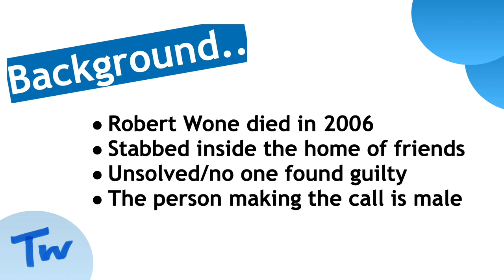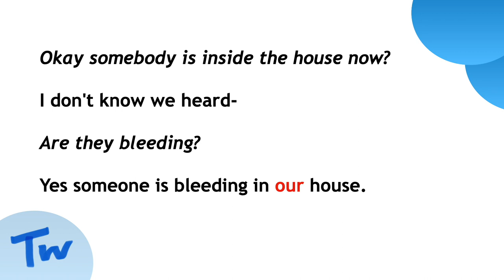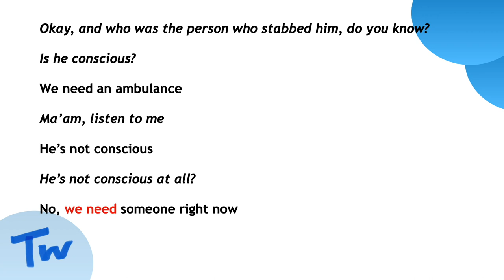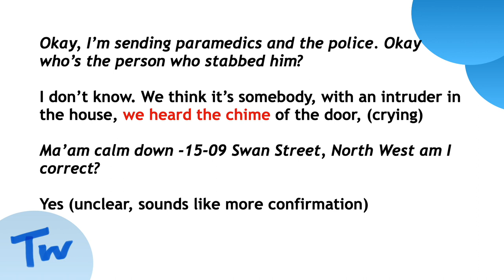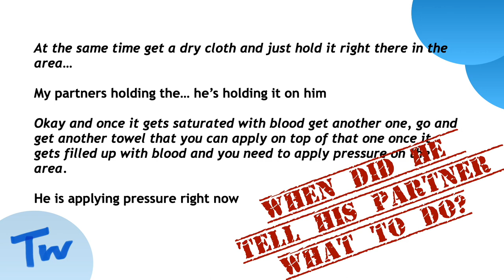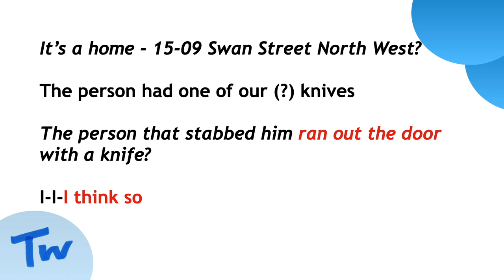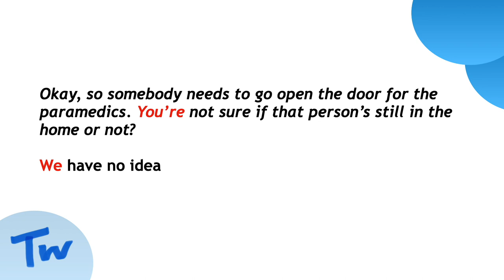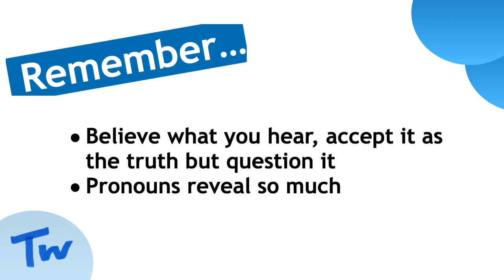Robert Wone 911 Call - expert analysis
Robert Wone died after being stabbed in his friends’ house in 2006. This is an analysis of the 911 call reporting the incident including claims that an intruder to the house stabbed Robert.

From the words used and the statements made, can we learn more about who was responsible for Robert’s death?

This feature is opinion provided for education and entertainment only.